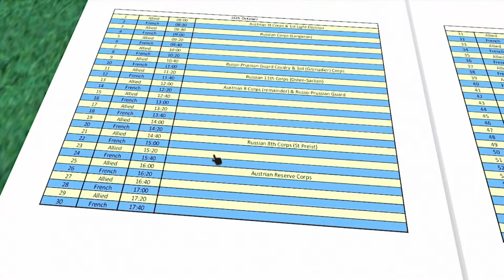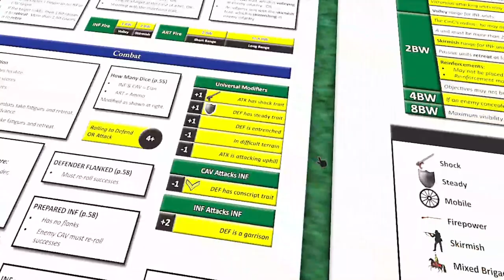The Battle of Leipzig (IV) for "Blucher"